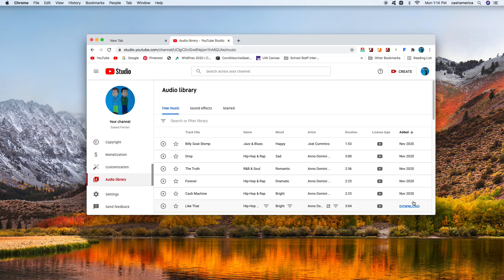My audio libary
What do you guys think of it?